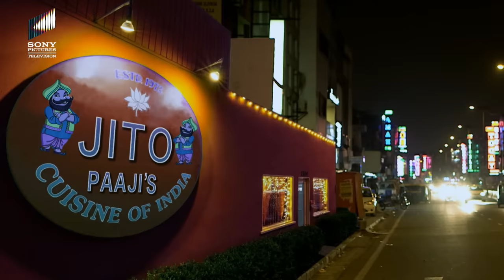Sumit के नाम से Rajneesh ने किया लड़की को Impress | Sumit Sambhal Lega | Full Episode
Sumit Sambhal Lega is the story of Sumit, a common man, who is torn between his family with his wife and children and the family he grew up with. This show is an official adaptation of the hit series, Everybody Loves Raymond.

Watch all episodes of ‘Sumit Sambhal Lega’ only on Sony Pictures Entertainment India today!